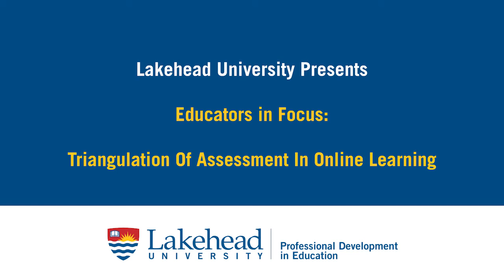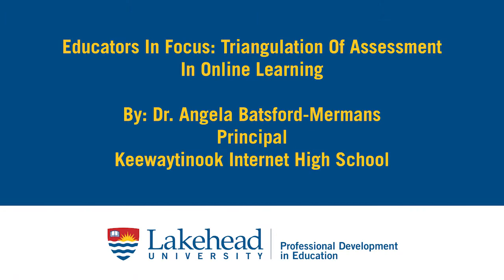Triangulation In Assessment - Dr. Angela Batsford-Mermans (Educators in Focus, Lakehead University)